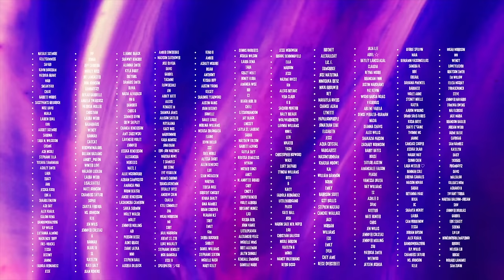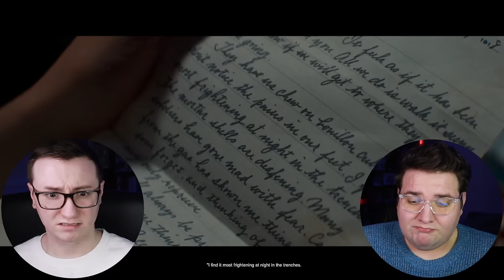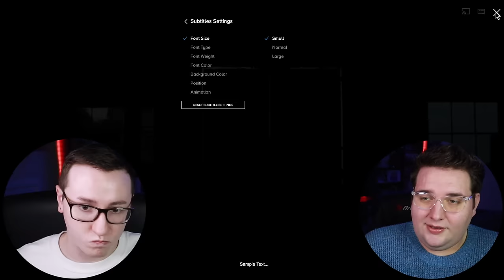PEARL (2022) *REACTION* SHE LOVES A GOOD AUDIENCE! (MOVIE COMMENTARY)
She’s a star and all the world is her stage ✨we’re celebrating our 300th video (!!!) with a commentary on what we consider the best movie of the decade— Pearl!  This murderous mistress is giving Motherquake galore as she slashes her way into our hearts and proves why she is THE It Girl OF THE Petty Pumpkins patch 🎃🪓🌟🩸